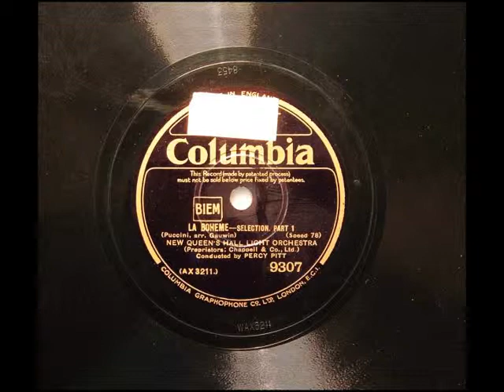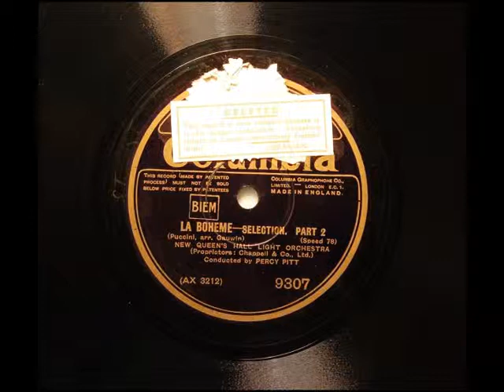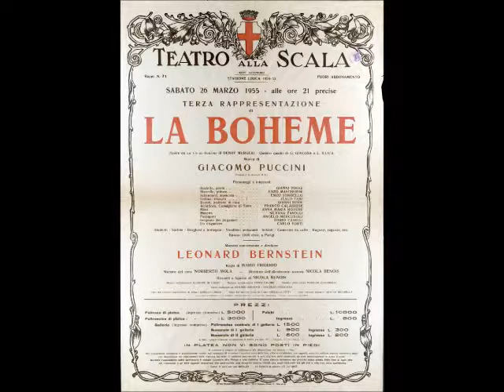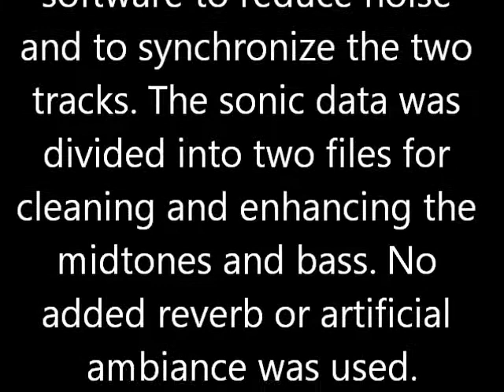Percy Pitt: 1927 "LA BOHEME" Selections - VIVID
LA BOHEME Selections composed by Giacomo Puccini. Performed by the New Queen's Hall Light Orchestra conducted by Percy Pitt
(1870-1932) and recorded in 1927.

Digitally transferred directly from original 78 rpm discs with applied Magix audio software to reduce noise and to synchronize the two
tracks. The sonic data was divided into two files for cleaning and enhancing the mid-tones and bass. No added reverb or artificial
ambiance was used.